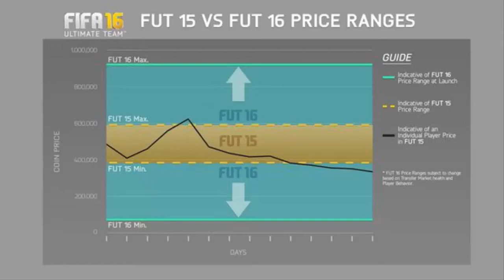5 THINGS THAT WE HATE ABOUT FIFA 16!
Well my main ones (:
SORRY FOR NOT UPLOADING MUCH RECENTLY! I HAVE HAD HEAPS OF EXAMS AND THIS TERM WILL BE HARD FOR UPLOADS BUT I WILL TRY 110% TO UPLOAD CONSISTENTLY!